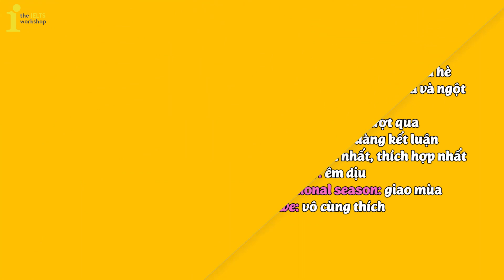[Speaking Sample] Câu Trả Lời Mẫu Band Điểm Cao | Chủ Đề Weather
👉Test trình độ tiếng Anh và nhận tư vấn MIỄN PHÍ tại
💯LỊCH KHAI GIẢNG CÁC KHÓA IELTS TOÀN QUỐC:
📍17 ngõ 27 Đại Cổ Việt, Hai Bà Trưng, HN (☎️ 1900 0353)
📍80 Võ Oanh ( D3 cũ), phường 25 quận Bình Thạnh, HCM (☎️ 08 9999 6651)